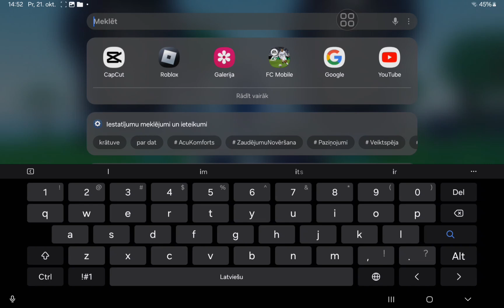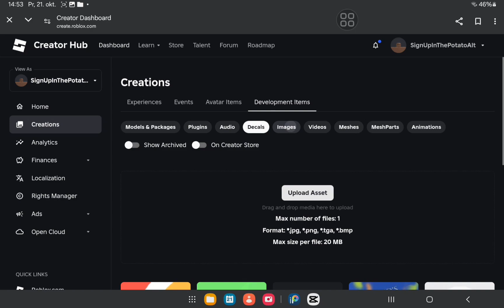how upload image